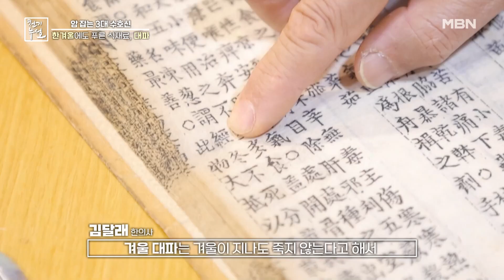한겨울 진도의 푸른 식재료는? MBN 231229 방송